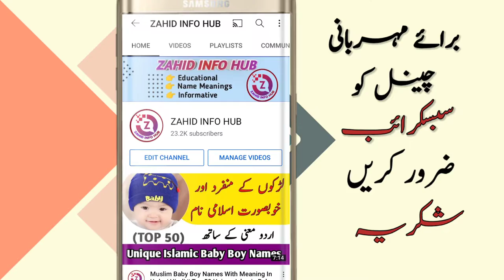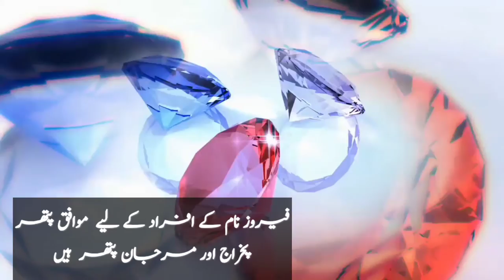Firoz Name Meaning In Urdu | Firoz Naam Ka Matlab | فیروز نام کے معنی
ASSALAMUALAIKUM:

In this video you will find a lot of important information about Firoz Name.
Firoz is a Muslim boy name. This name is an Arabic originated name with multiple meanings, Firoz name meaning is "  Gift,Brave,Fearless". Firoz name meaning in Urdu "تحفہ ، بہادر ، نڈر ".
In this video, you will know Firoz name meaning in Urdu. Also, I have shared some interesting facts about the Firoz name lucky number, lucky days, lucky stone and other information.
Firoz name is a famous Muslim baby boy name which is often preferred by parents, In this video you will find all kind of details about Firoz Name in Urdu/Hindi language So, you must watch this video if you have questions in your mind about Firoz Name.

FIROZ NAME MEANING IN URDU / FIROZ NAAM KA MATLAB KIYA HAI |

Thanks

About : zahid info hub YouTube channel, where you will find entertaining video, Names meanings, New video is posted everyday,